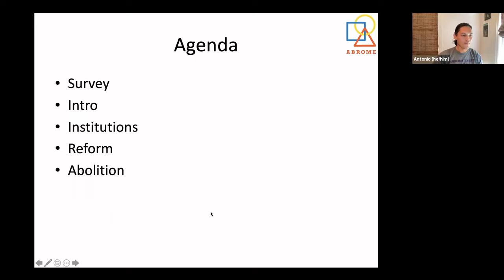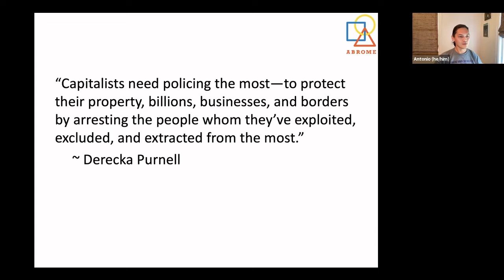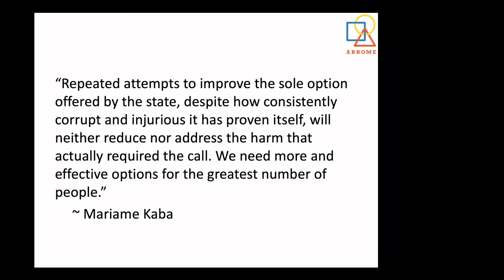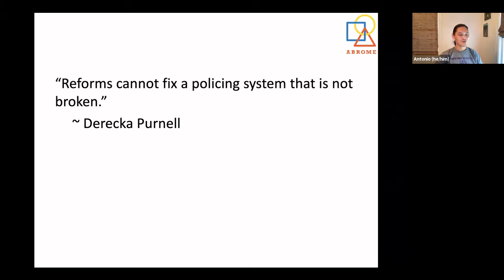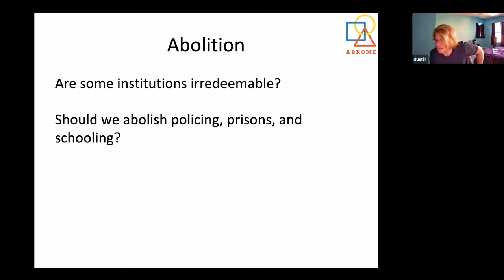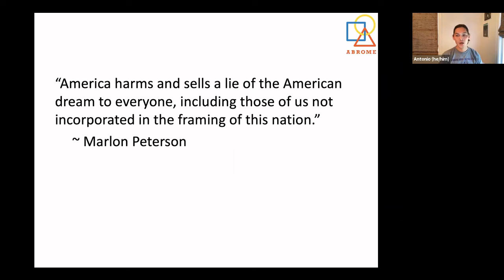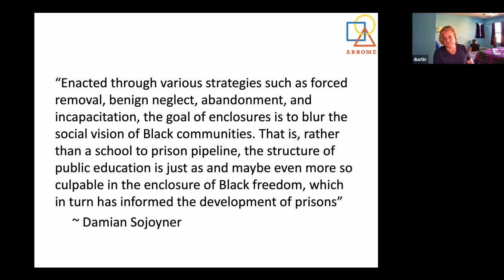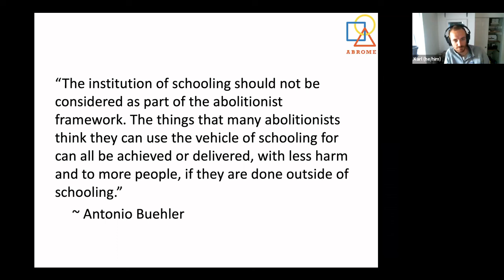The Urgency of Abolition: Police, Prisons, and Schools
How do select institutions become ubiquitous and widely accepted as necessary? Should we reform institutions that cause tremendous harm? Can reform actually strengthen harmful institutions? Are some institutions irredeemable? This session will cover these questions and make the case that we should be putting our energies into abolishing police, prisons, and schools, instead of trying to reform them.